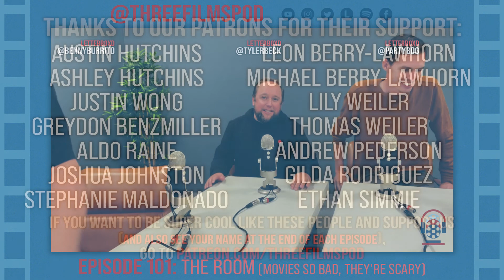'The Room': A Modern-Day Masterpiece (Movies So Bad, They're Scary) - EPISODE 101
OH HI, SEASON 3!

That's right, Season 3 has begun and we are kicking it off with one of the most infamous movies of all time, Tommy Wiseau's 'The Room'. Our first round in Season 3 is "Movies So Bad, They're Scary", and there's no better movie to talk about than this.

Does your florist recognize you when you have sunglasses on? How often does Denny watch Lisa and Johnny? And what exactly is the 'computer business'?

All of this, plus our San Francisco Movies Rushmore Mountain, on this week's episode!

Chapters
0:00 Intro
1:00 Movie/Round Intro
1:29 First Impressions
8:46 Elevator Pitch
29:23 San Francisco Movie Rushmore Mountain
36:50 Outro